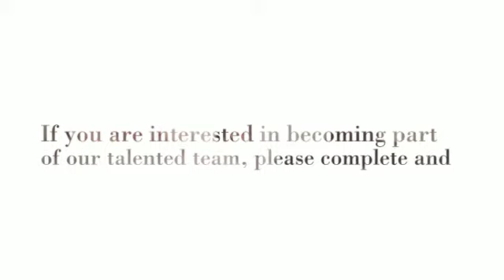Oakwood Academy - Employment Opportunities!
We offer an accelerated educational program to children in preschool through 6th grade at four different locations in Long Beach and Bellflower, California. Instruction is individualized so children can achieve success without becoming frustrated or bored. We see, treat, and educate each child as a unique individual. Our students benefit from a challenging curriculum and a wide variety of extracurricular activities. Our small class sizes and low student-to-teacher ratio make our learning environment ideal for student achievement. We are always happy to meet you and answer any questions you may have.

We know families are busy these days, and both parents often work. Accordingly, we offer child care from 6:00 a.m. until 6:00 p.m. Our goal is to meet your needs while providing the best education for your child. At Oakwood Academy Schools you can have both quality education and quality child care.

We are happy you stopped by our website and hope you will consider Oakwood Academy School for your child's education.